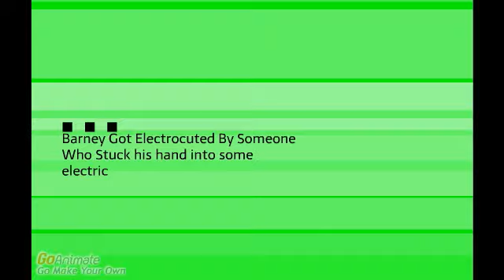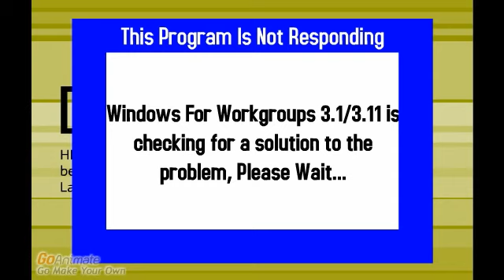Twarney Error 27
Thanks for 40 subscribers and 10,000 views! You guys are awesome!